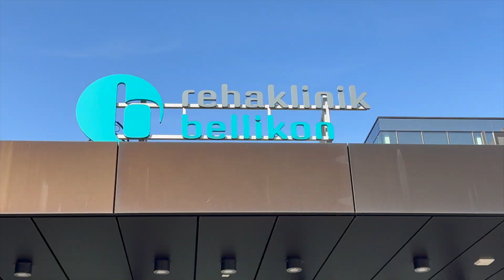Sportlicher Erfolg nach Amputation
Bei einem schweren Arbeitsunfall in der Käserei verlor Roger Bolliger sein rechtes Bein. Während der Rehabilitation entdeckte er das einbeinige Velofahren. Der Sport hat ihm geholfen, Lebensqualität und Lebensfreude zurückzugewinnen.